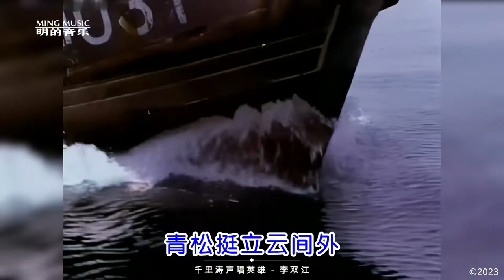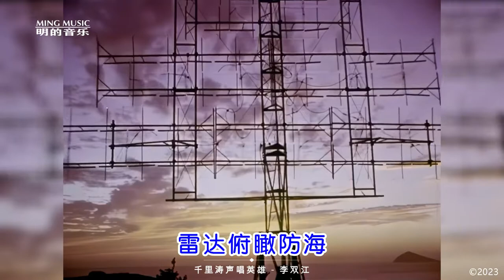李双江一首《千里涛声唱英雄》大气磅礴，革命红歌百听不厌